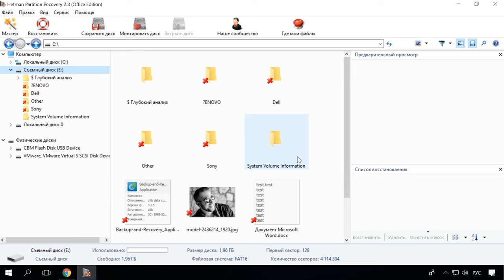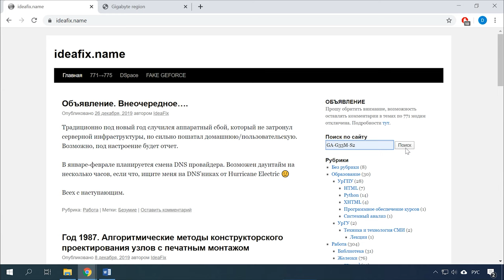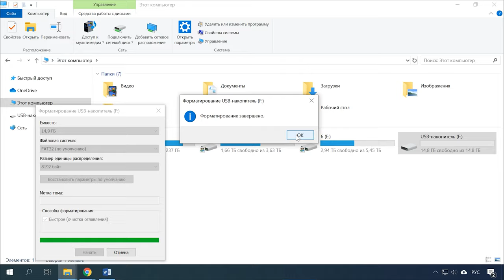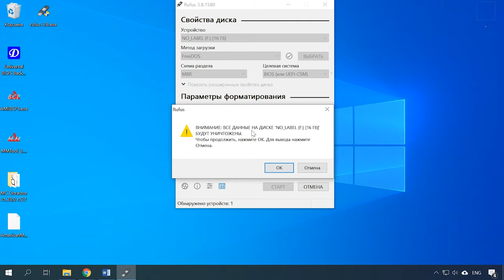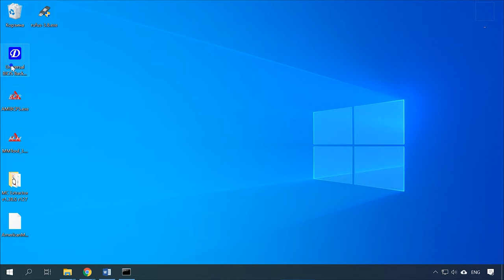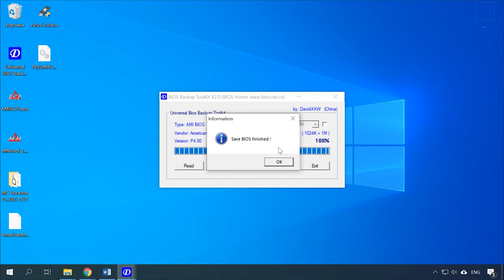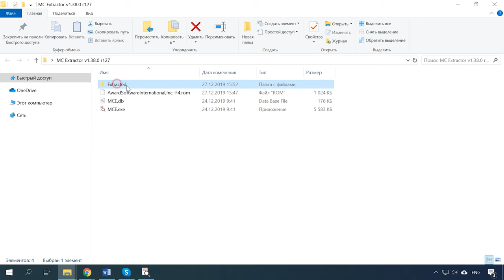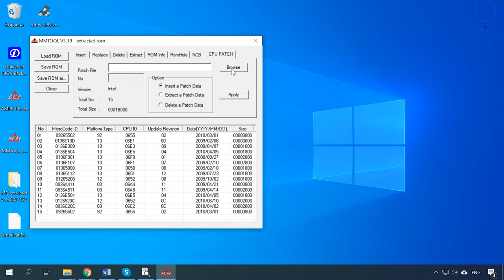Как прошить BIOS сторонней прошивкой, модификация BIOS 🧰⚙🔄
👍 Смотрите как прошить BIOS сторонней прошивкой. Для чего это может быть нужно, где скачать подходящую прошивку и что делать если для вашей материнской платы нет подходящей прошивки.

Уже несколько лет назад китайские торговые площадки, а со временем и наши захлестнула волна подержанных серверных процессоров Intel Xeon. Отслужив отведенный срок, эти чипы были списаны из дата-центров и скуплены за копейки предприимчивыми китайцами. Как оказалось, домашний сокет 775 почти идентичен серверному 771 (разница в двух контактах, которые легко поменять местами). Более новые модели для сокетов 1366 и 1155 тоже можно заставить работать в домашних материнках. Поэтому серверные б/у чипы стали популярными.
Именно для этих целей может понадобится сторонняя прошивка, чтобы добавить в БИОС микрокод нужного нам процессора.

Содержание:
00:00 - Вступление;
2:37 - Как прошить BIOS
4:18 - Как создать загрузочную флешку с DOS
5:43 - Как модифицировать стоковую прошивку

- Как обновить BIOS ASUS, HP, Lenovo, MSI, Acer, Samsung, Dell, Gigabyte, AMI, Phenix Award

В некоторых случаях мат.плата прошивается только программатором. Программатор нужен для биосов, которые дополнительно позволяет править тайминги и гнать память до 2133 Мгц.

Другие видео